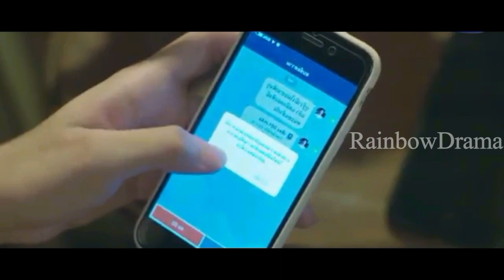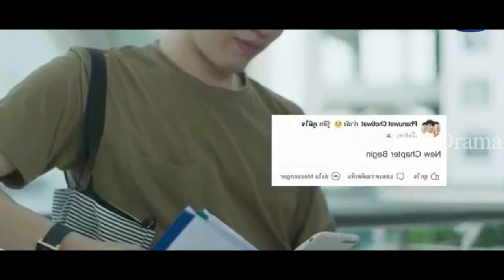டார்க் புளூ Kiss Episode 10 |தமிழ் விளக்கம் | Thai Bl | Rainbow Drama